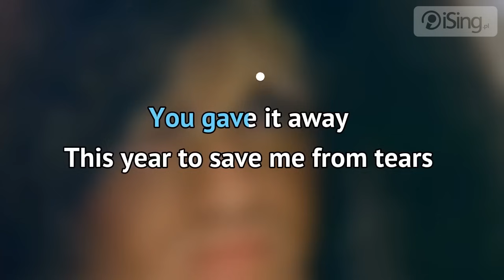Wham! - Last Christmas (karaoke iSing)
- zaśpiewaj całą piosenkę na iSing.pl, również bez linii melodycznej! Dziękujemy za obejrzenie próbki :)

Świąteczny przebój wszech czasów. Piosenka doczekała się bardzo dużej liczny coverów, jednak co roku powraca oryginalna wersja w wykonaniu Wham! z Georgem Michaelem na czele.